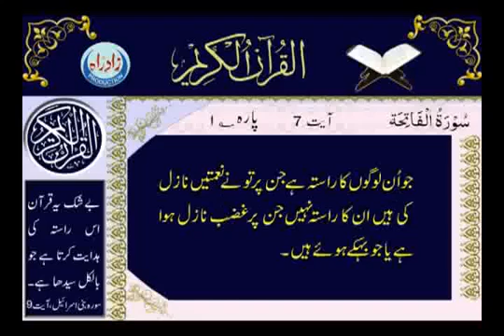Surah e fateha with urdu translation Full HD by the Holy Quran 1st Surah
HIDAYAT Television Presents Quran with Urdu & English translation:
Englist Translation:

IN THE NAME OF ALLAH THE MOST MERCIFUL
Allah in the name of The Most Affectionate, the Merciful.

All praise unto Allah, Lord of all the worlds.

The most Affectionate, The Merciful.

Master of the Day of Requital.

We worship You alone, and beg You alone for help.

Guide us in the straight path.

The path of those whom You have favoured. Not of those who have earned Your anger and nor of those who have gone astray.

sorah fatiha with urdu translation or tarjmah . Qari Abdullh Basit.      or Qari adullh samadh